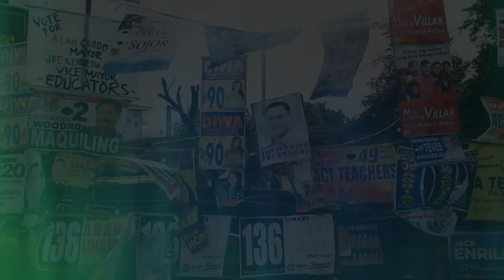Diocese of Pasig Boto Serye 2019 - Kakayahan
May "K" o Kakayahan ba ang Kandidato nyo?

Mga Kapanalig, mga KaDiyosesis, mga KaParokya, samahan po ninyo ang ating mahal na Obispo Mylo Hubert C. Vergara para sa Boto Serye PPCRV Pasig

ELECTION NA NAMAN! MAGNILAY PO TAYO.
- Fr. Jhun Sanchez, PPCRV Ministry Head